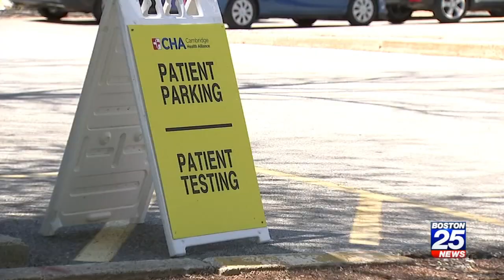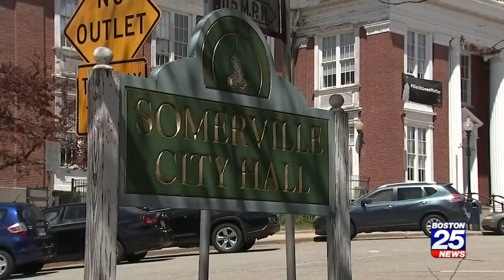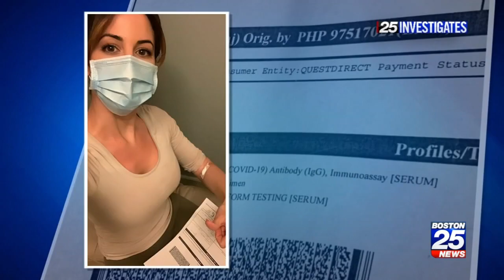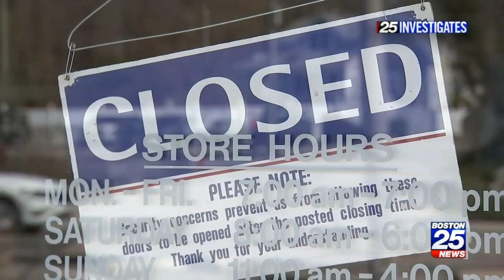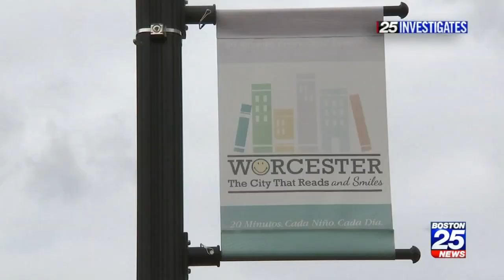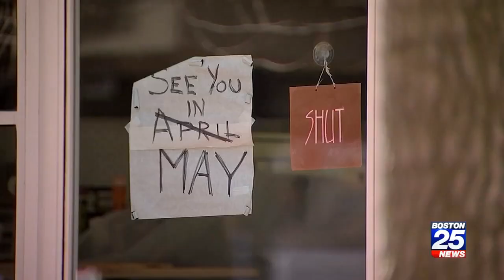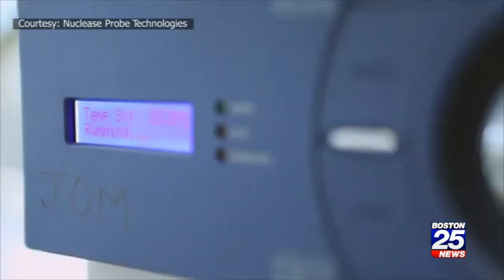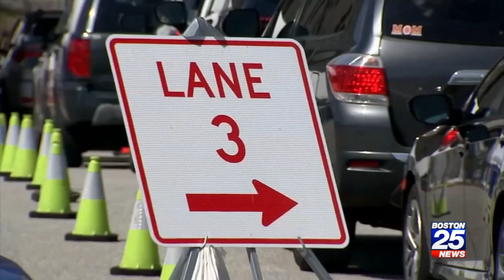Coronavirus Concerns: Testing is Key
What will it take to get Widespread coronavirus testing? How does antibody testing fit in? And how do these work together to give leaders enough information to reopen the economy safely?